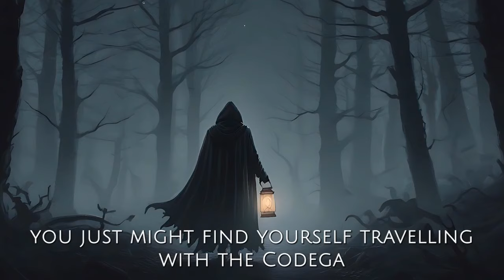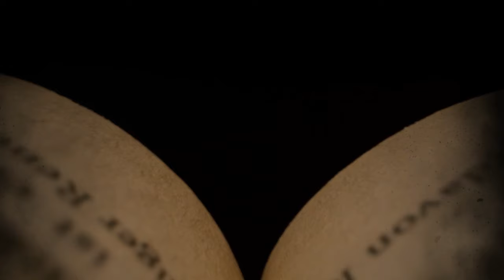A Terrifying Experience of Lost Time; Nightmare in Michigan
This story will cause you to question reality and leave you shaking your head trying to understand the terrifying experience that happened to Andy.

Andy reluctantly and with much trepidation recounts the events that happened over 10yrs ago.  The events that shattered his world, the events that are still to this day unexplainable.  Andy was just finishing a semester of university and for the summer decided to stay in town and work.  He ended up house sitting and dog sitting for a friend to be able to afford a reasonable accommodation.  This is where the encounter or better yet the nightmare began.
A loud bang, a stormy night and with the dog gone, Andy took off into the darkness to retrieve it.  As he was searching outside something hit him hard knocking him unconscious in the field in the rain.  He woke up some time later, wet and returned back to the house, only to find the dog inside.
Next was the ghostly encounter at the hotel, A ghostly figure appearing on the CCTV camera, and when he checked it out nothing was there except for a eerie disgusting liquid that reeked of death and dying.   This happened twice in one night, and by the morning Andy shook it off and went home only to be called back into the hotel and be confronted by a truth that shook and terrified Andy to the core and you'll have to listen to the interview to have to believe it.

Finally Andy decided to drive home to his parents and here is where the story takes another turn for the worst. At this point Andy is certain that this demon got what it was after, after a period of lost time Andy woke up and drove straight home.  So shook and terrified that he called his mom to get him some doctor appointments.
Andy is still seeking answers as to what happened, and we are hoping to give him some sort of closure or an idea of what happened.  Perhaps you can help with this mystery??

Was it a pale crawler?  A Wendigo?  A Skinwalker?  A vampire or a demon?  I will do everything I can to help Andy get some answers and I hope you will too!

The lost time has me baffled though that is very reminiscent of a UFO alien abduction.  The lost time happened in a couple of locations, the first in the field where he woke up in the rain the second lost time incident was when he stood in the CCTV camera video for 3 hours!  And finally at the rest stop where everything came to a head.  The hooded figure, was it a vampire, a ghoul a skinwalker, or a demon?

I look forward to our next adventure together as we navigate the mysteries that lie ahead.  Until our paths cross again keep your curiosity wandering and ensure the light remains lit.

78 PULSE: A Dark and Ominous Soundscape for Mysteries and Suspense - by Kjartan Abel.